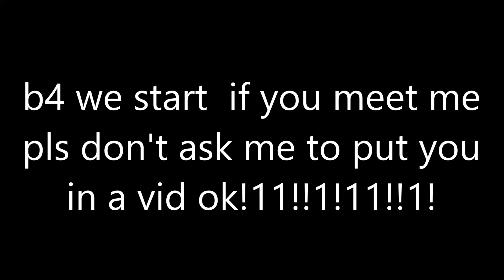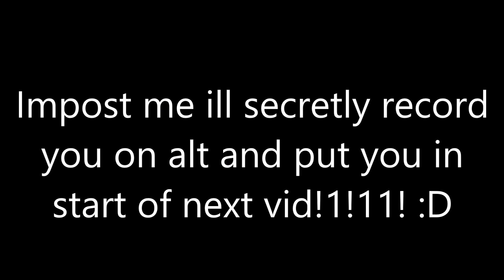My Imposter Compilation - Asking some if they're me - Hilarious Imposters